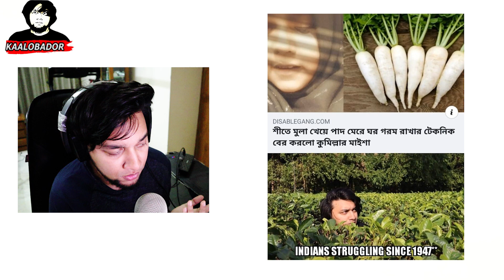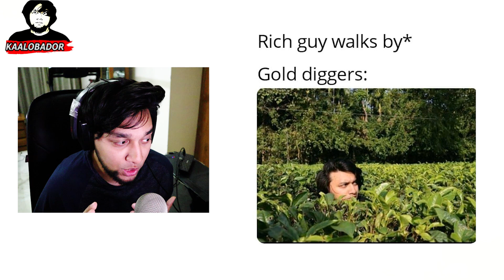That Photo Was Perfect For Memes | Bangla Meme Review EP13 | KaaloBador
Video Title: Bangla Meme Review EP13
Thumbnail Text: That Photo Was Perfect For Memes
Powered By
KaaloBador

About This Channel:

This Channel Contains Extremely Sarcastic Contents, Roasting Videos, Funny Vlogs, Different Types of Review, Satire, Song Review, Gaming and Lots of Gaming, Motivational Videos, Bangla Funny Videos, Funny Skits, And Different Types of Comedy Videos

*** ANTI-PIRACY WARNING ***

This content is Copyright to KaaloBador. Legal action will be taken against those who violate the copyright of the following material presented !